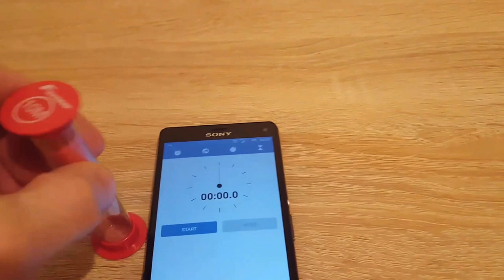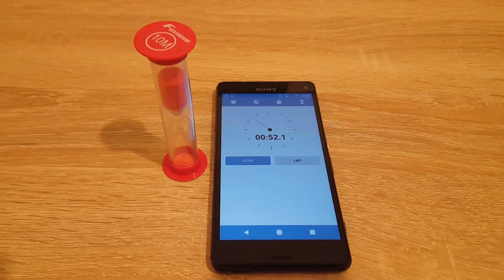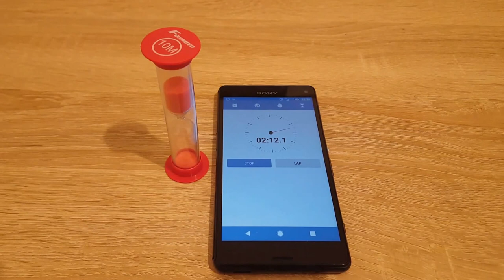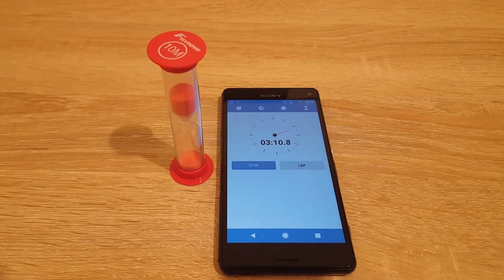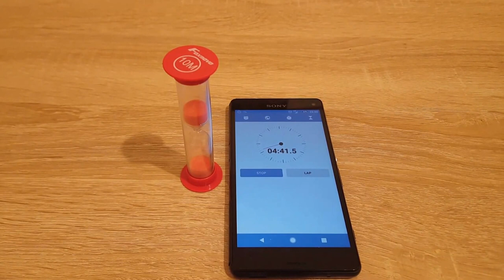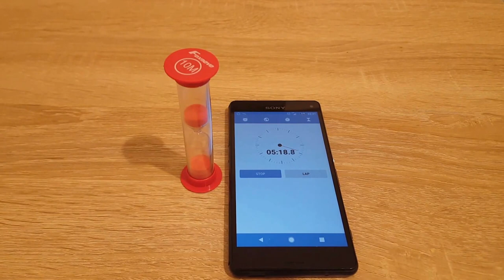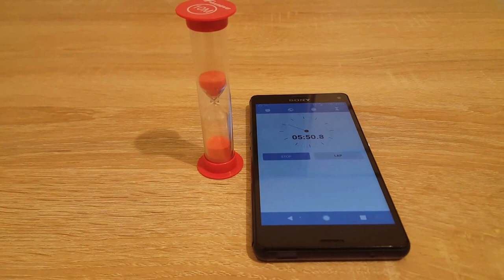AliExpress sand-glass Foxnovo 10 minutes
for ~5$